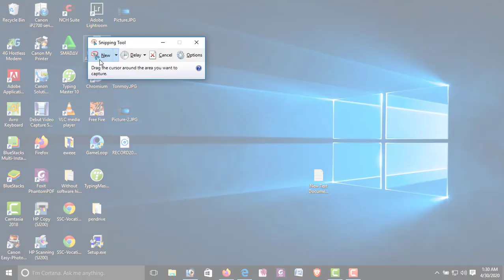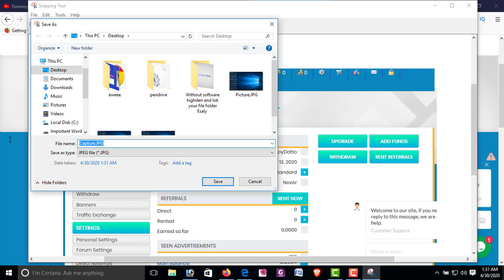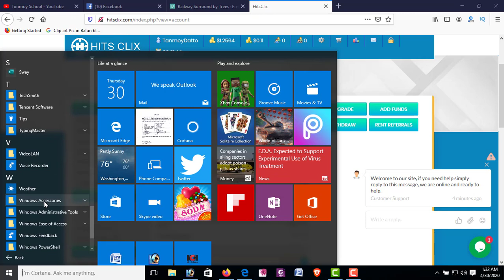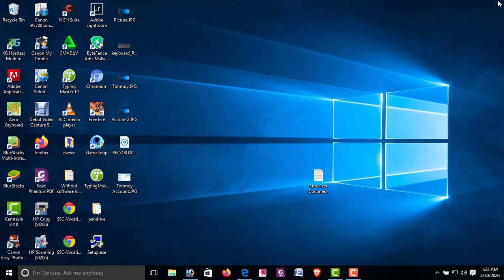How to Take a Screenshot On Windows 10, 8, 7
.I walk through how to launch the snipping tool and how to use the tool. I also walk through a few different keyboard shortcuts to take a screenshot. Take full screen snips, window snips, rectangular snips, or free form snips. No download required! Take screenshots of your desktop, browser, games, or other apps.Where are my screenshots saved?- For the Snipping Tool, you can choose where to save the screenshot.- Windows + Print screen saves screenshots.